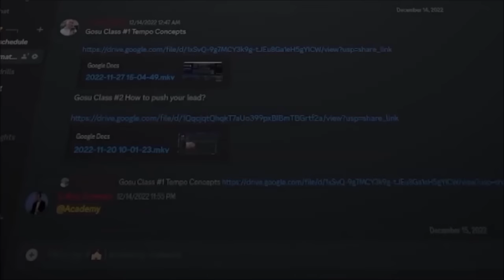The Rank 1 Senna coaches a Silver 4 Senna ... (EDUCATIONAL!)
Rank 1 Senna Coaching (EDUCATIONAL)